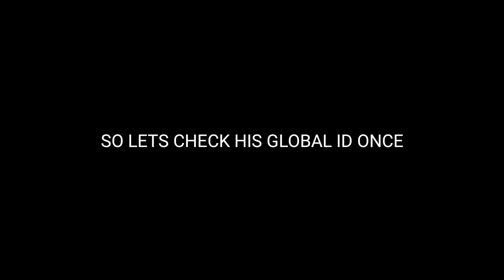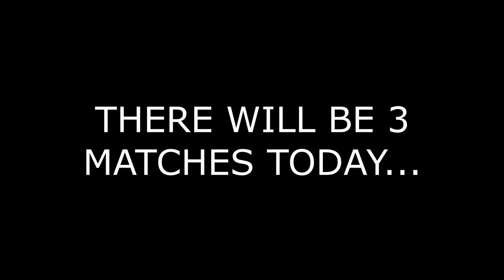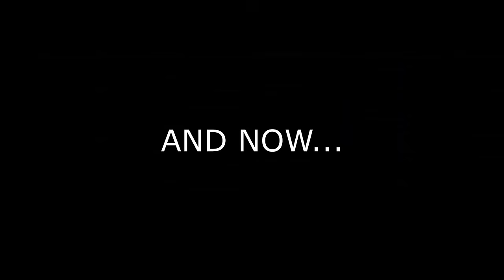ROLEX REACTS to BEST TDM PLAYER IN THE WORLD | PUBG MOBILE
Rolex Reacts to Best TDM Player In The World (Hezigege66) #1 Chinese Player | PUBG MOBILE